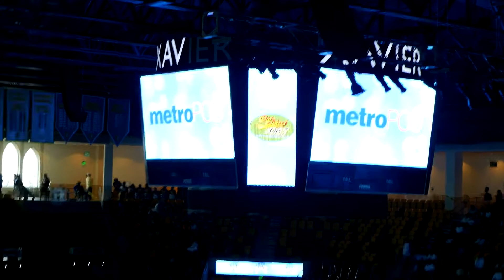New Orleans High School Battle of the Bands 2017 1 of 6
Chad Populis Photography
Chad Populis, Louisiana Notary Public

CGP Music Group, Cheddar Got Paper Music Publishing, Born Ready DJs, Th3 ST3, Th3 S.T.3., Lil Rocky, Kool Trendz, DJ Megatron, DJ Macho, Lefthand, Adonis, G-Livin Entertainment, Dee Da Boss, Da Gunnaz, FTD TV

FTD TV - Fresh To Death Television
YouTube show showcasing New Orleans Talent
new orleans rap music, rap freestyles, local talent, nola bounce, rap cypher

Search "Th3 ST3" on itunes to download our music!!